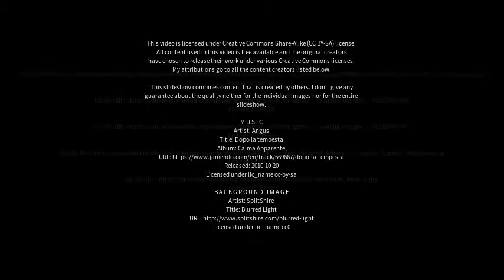Best places to visit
Best places to visit - Hangou (China) Best places to visit - Slideshows from all over the world - City trips, nature pictures, etc.